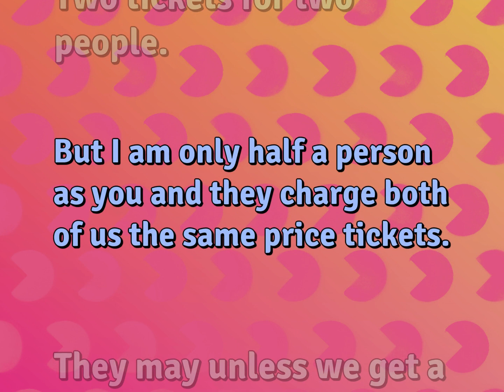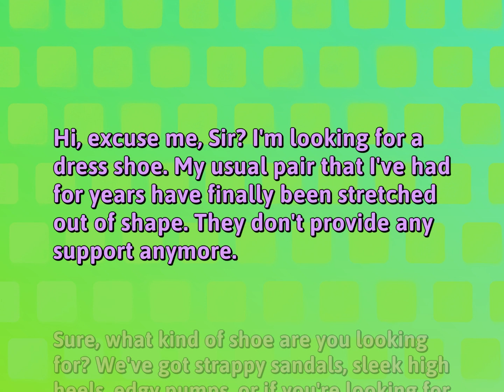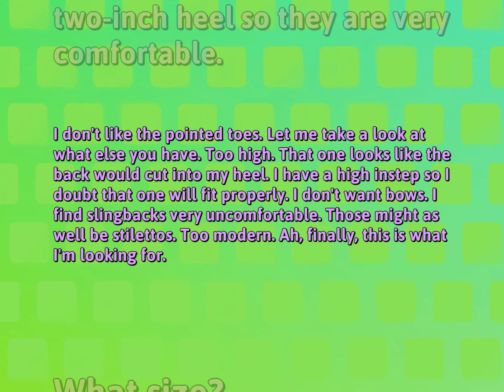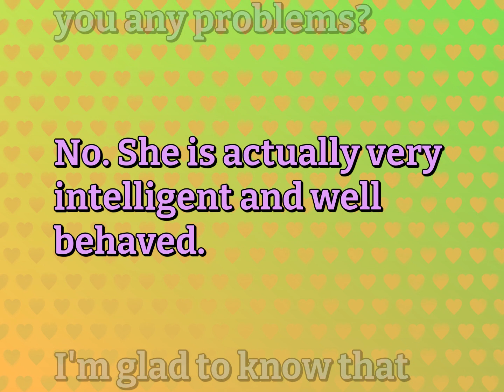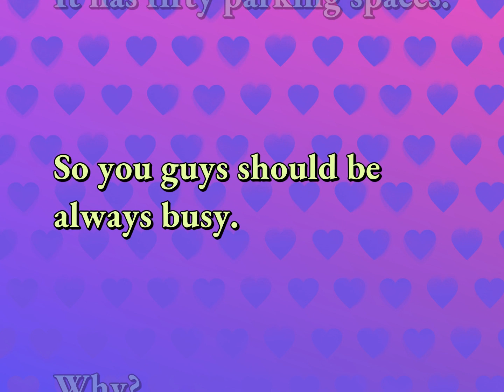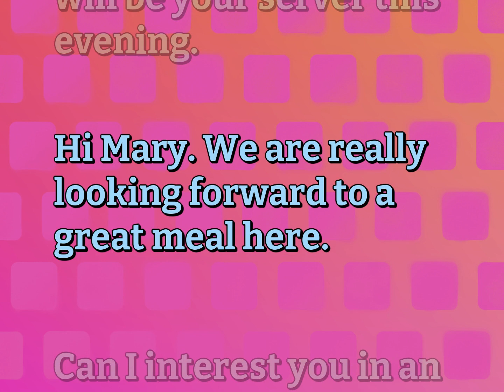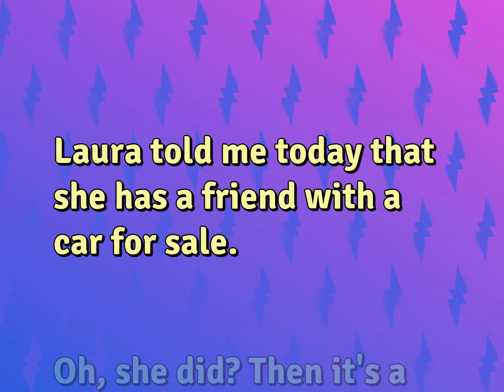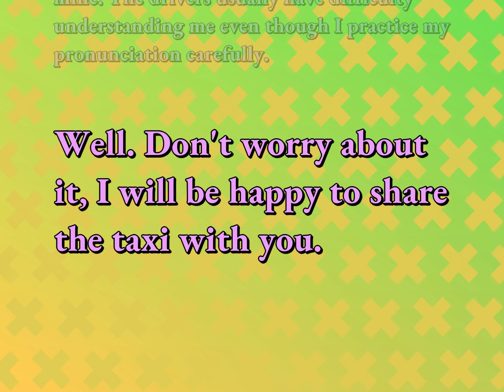English Conversations Practice | Ordinary Life